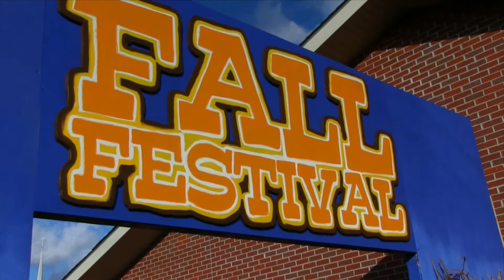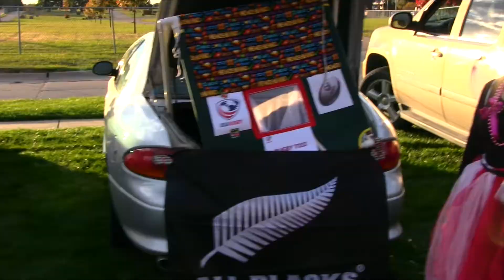Fall Festival 2013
Fall Festival 2013  at Wildewood Christian Church